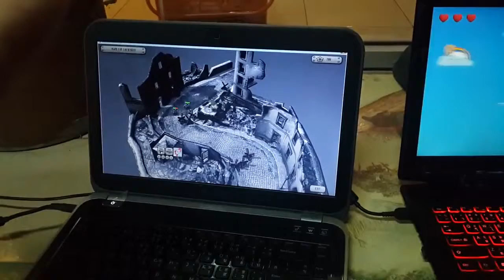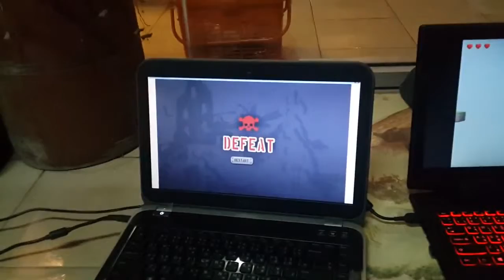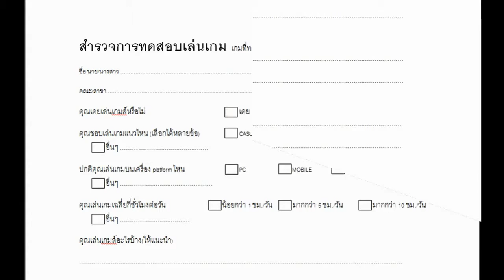การทดสอบการเล่นเกมโดยผู้เล่นจริงๆ ส่วนที่1